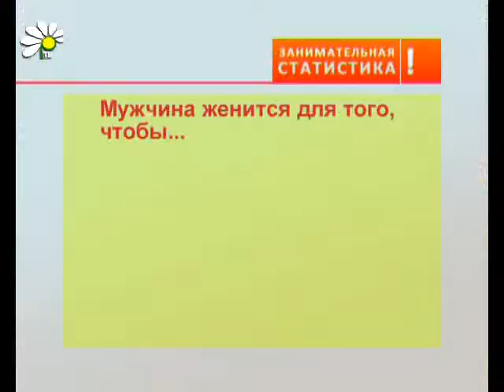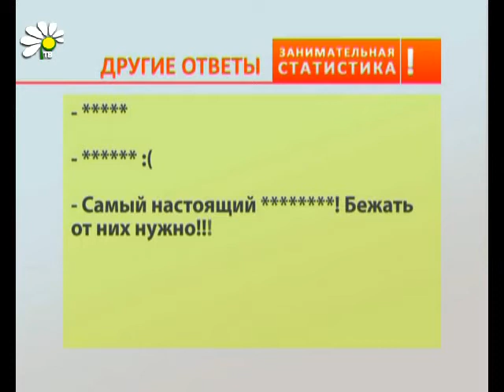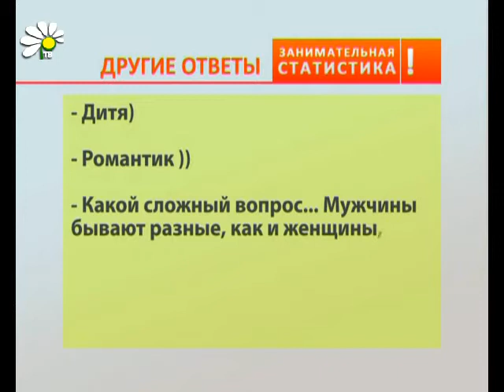Между нами, девочками: каждый мужчина в душе (внимание, ударение на «е»)...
Немного ребёнок, также верит в чудеса и надеется, что всё у него будет хорошо -- 62%
Завоеватель и варвар, не зря говорят, не буди лихо, пока оно тихо -- 21%
Другое -- 17%

За что женщины любят мужчин? Чтобы это выяснить, нам пришлось устроить «очную ставку» между представителями сильного и прекрасного полов. В половине вопросов мнения разошлись. Однако, любви это нисколько не мешает...